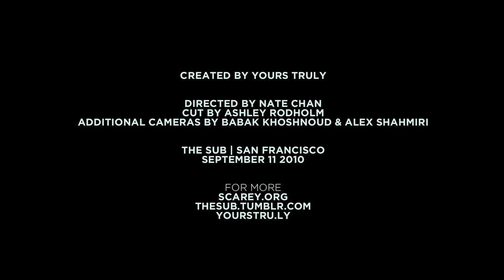S. Carey - In The Dirt (Yours Truly In My Room Session)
Find more videos, live sessions, interviews, handwritten letters, and exclusives from the likes of S. Carey, The Morning Benders, Dawes, and more

S. Carey performs "In The Dirt" live for Yours Truly as part of the "In My Room" series.

To watch the live performance and read the full blog post head